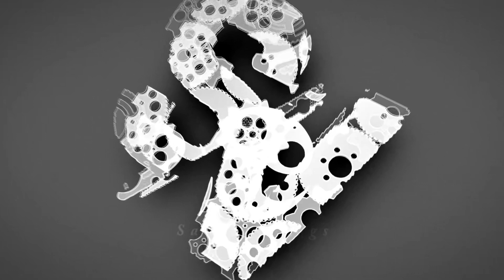water 🧼 wash ||duke200|ktm